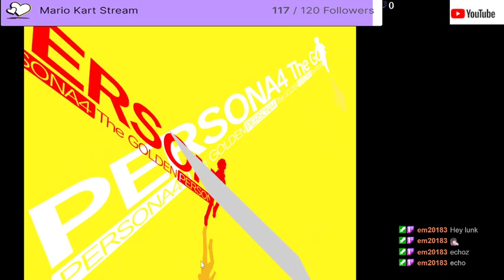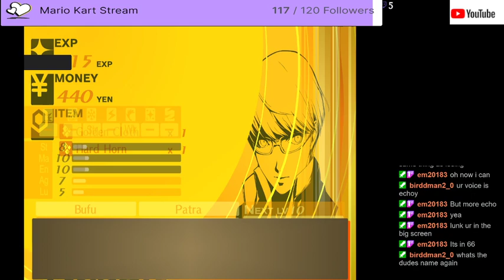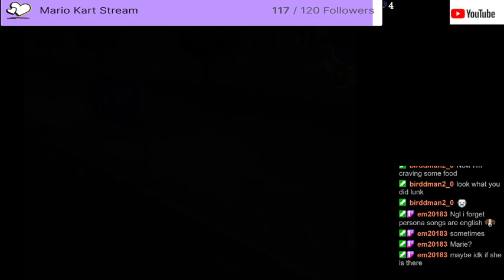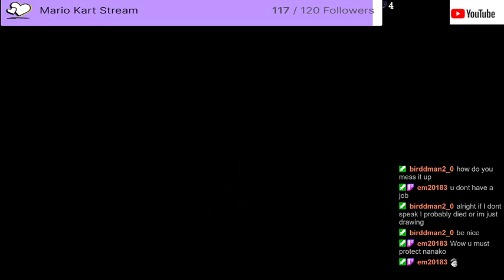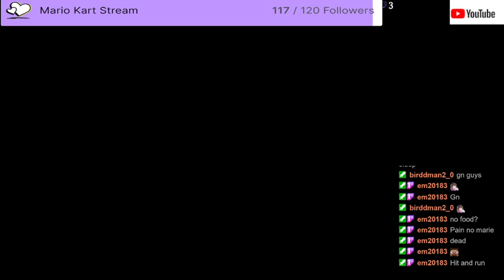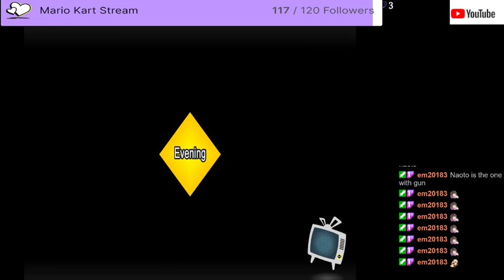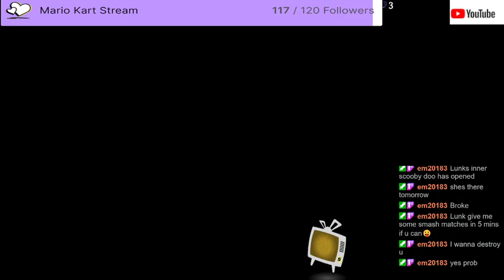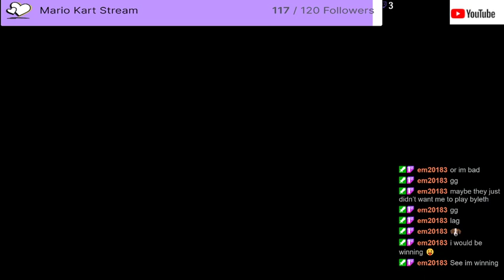Persona 4 Part 4